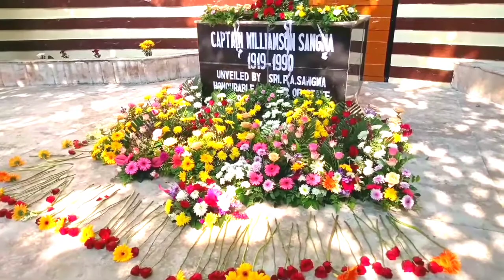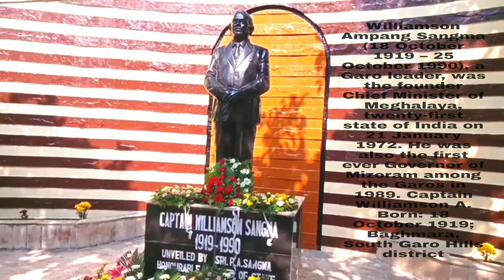Pa. Captain Williamson A Sangma ni siani salko mania....# Treding Vlogs.....#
Williamson Ampang Sangma (18 October 1919 – 25 October 1990), a Garo leader, was the founder Chief Minister of Meghalaya, twenty-first state of India on 21 January 1972. He was also the first ever Governor of Mizoram among the Garos in 1989. Captain Williamson A.
Born: 18 October 1919; Baghmara, South Garo Hills district.